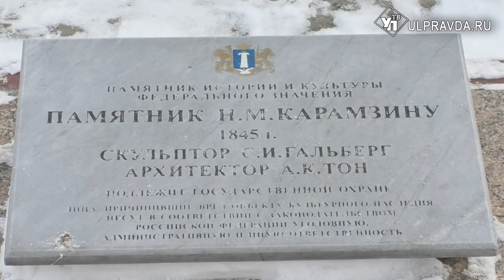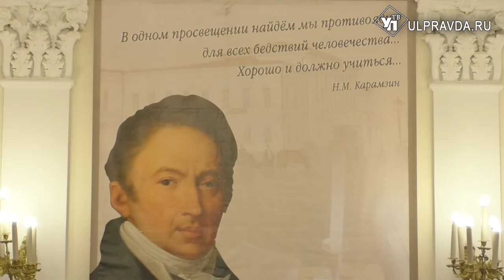Карамзин и его наследие. В Ульяновске отметили день рождение писателя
12 декабря в Ульяновске прошли торжества, посвящённые 252-й годовщине со дня рождения историографа, писателя Николая Михайловича Карамзина.